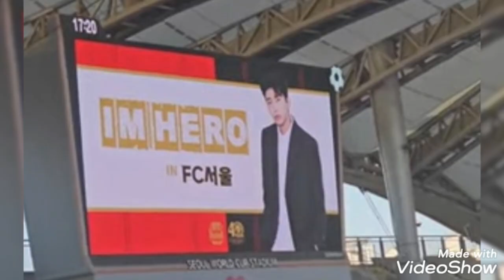축구경기 영웅시대 FC 응원하는 기적의현장 임영웅유튜브 임영웅노래 영웅시대 헵번프린세스tv 임영웅 FC💙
임영웅 서울 FC와 축구사랑
관중석 영웅시대 대단하네요
눈물겹도록 건행하는 소리에 가슴 뭉클